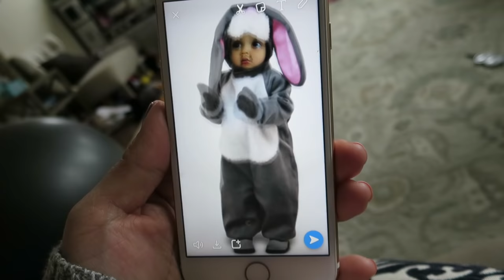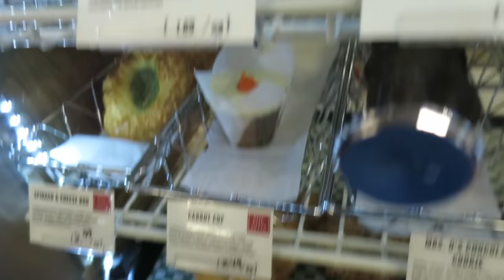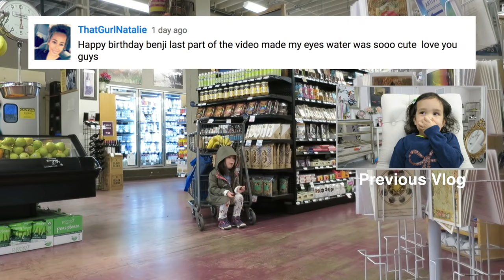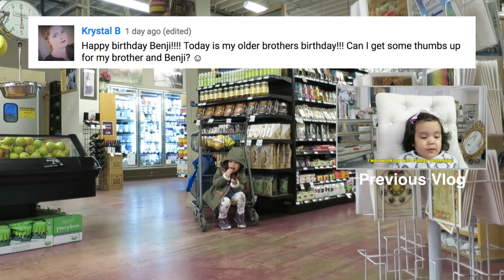TOO LOUD MOMMY! - March 28, 2017 - ItsJudysLife Vlogs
Judy's Links

Benji's Links

Vlog Camera We Use:

Blendtec Blender